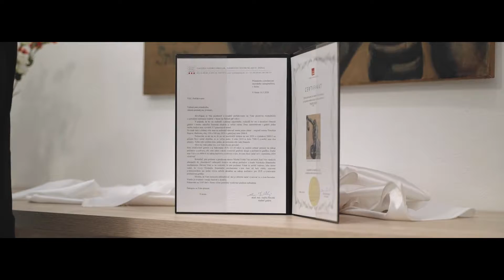Mestská knižnica SNINA / MASPhoto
Znovuotvorenie mestskej knižnice SNINA.